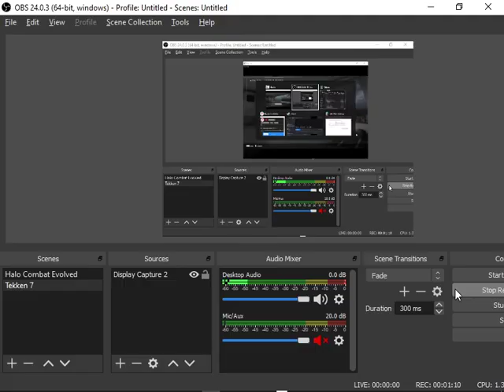Halo Infinite - Sniper 3 Challenge (PAD)- 29480 (well its 30K+, almost had the last hit :)) )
Vikas Nigam give me a better score with the mouse. Let see if I can better it with the pad!

Fun weekend challenge!!!

Sorry for the bad quality vid...im drunk...